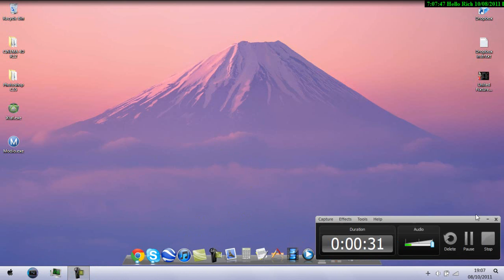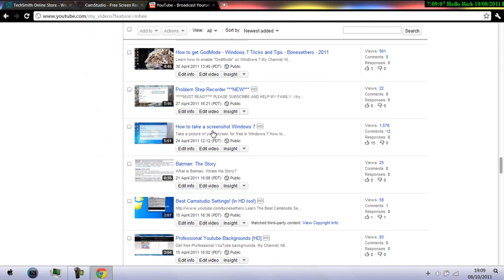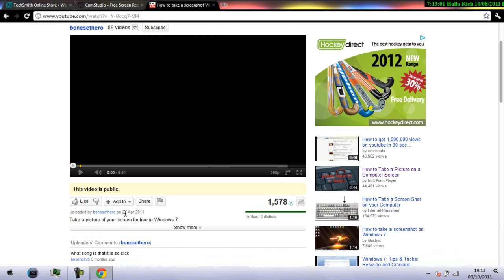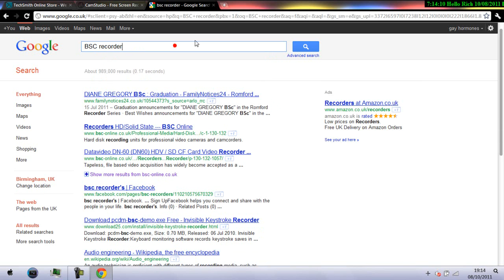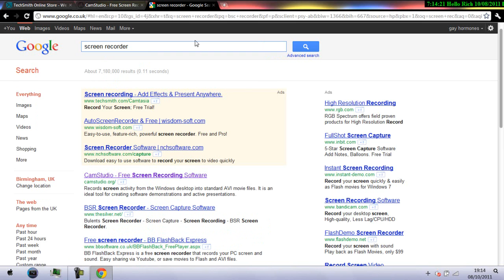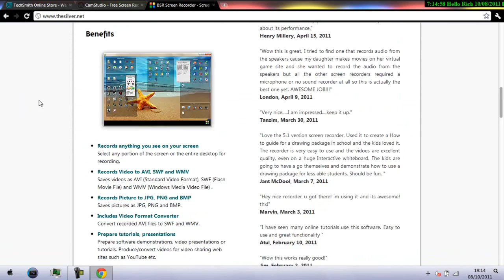Best screen Recorder to have **NEW 2011**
Jusy my Opinion on what is the best screen recorder to have if you would like to record your computer screen to do tutorials or anything that you would prefer.
I'd reccommend getting the camtasia studio if you would like top notch quality, but that does come at a price at around £250.50.

Others Include:
Camtasia Studio:

The others are very good aswell, considering they're free, but you would have to download a losslec codec from the camstudio site, if you would like 1020p video quilty. this is alot of effort believe me.
On the other note, BSR Screen recorder is very complicated to understand, but once you get used to it, it's an overall great recorder.

-Rich.